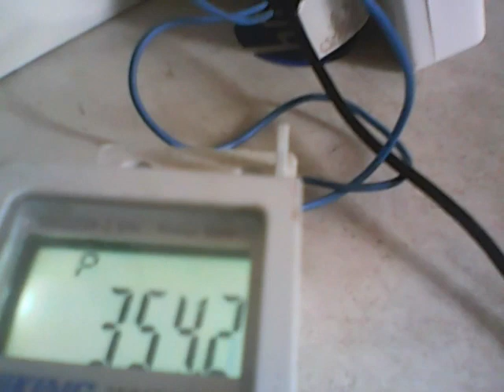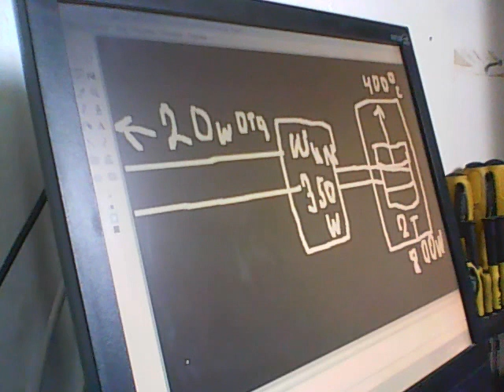ВЕЧНАЯ МОЩНАЯ БТГ ПЕЧЬ ДЛЯ ОБОГРЕВА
Благодарю всех за внимание и понимание а также за помощь каналу .
помощь каналу
Номер карты
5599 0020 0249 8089